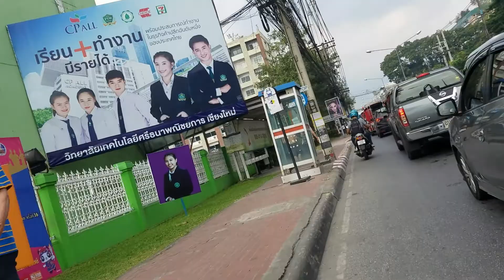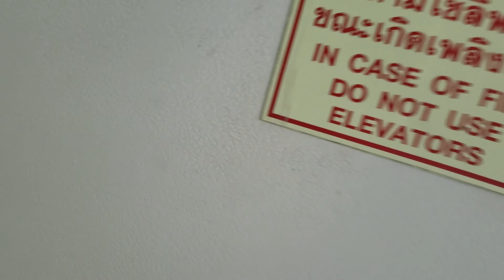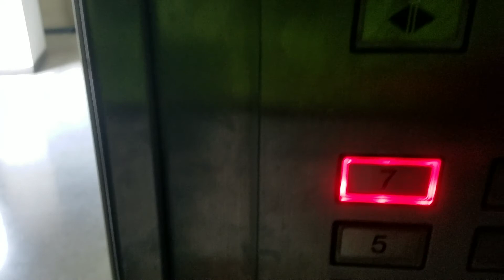Bicycle ride home Chiang Mai